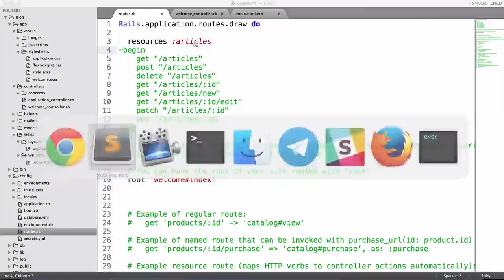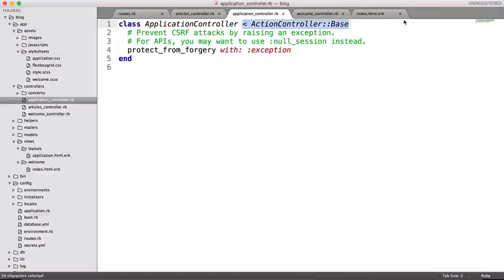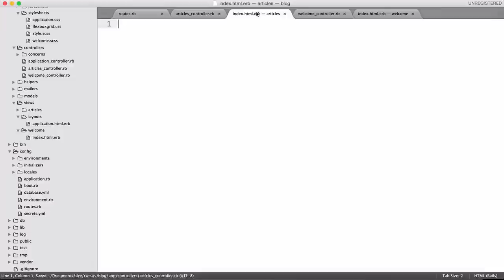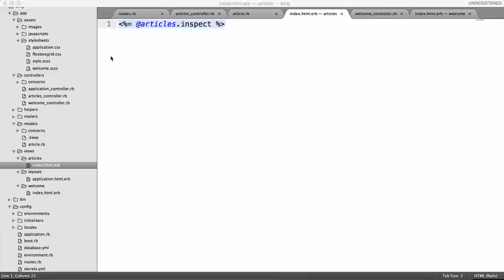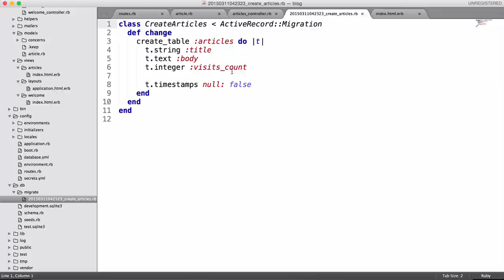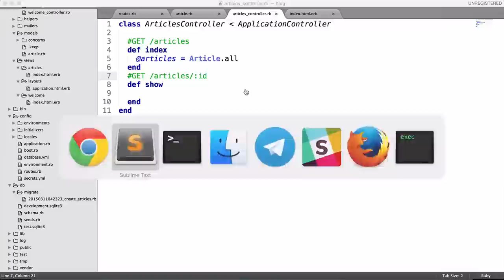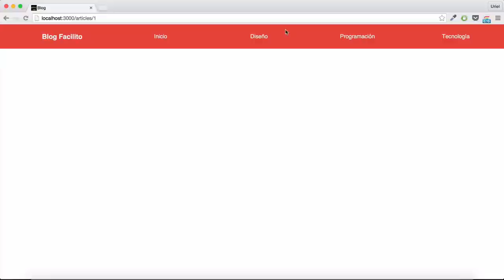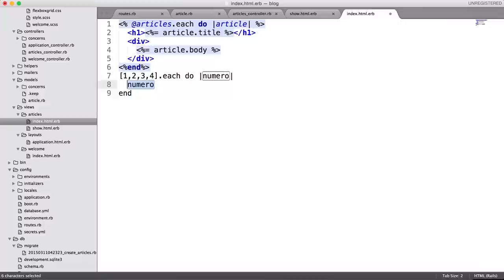8.- Ruby on Rails 4 desde cero - Controladores